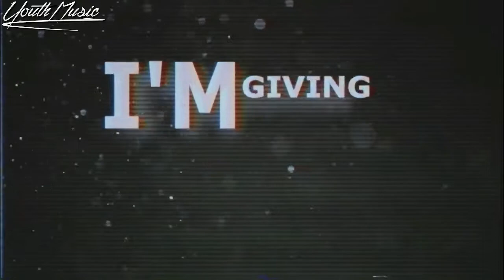Bands You Need To Know #3